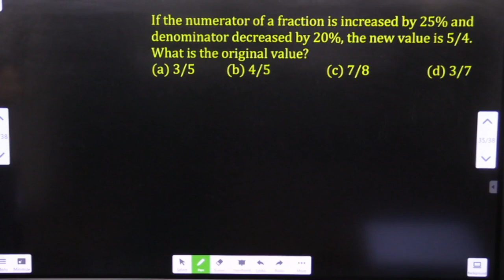If the numerator of a fraction is increased by 25% and denominator decreased by 20%, the new.. 👇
If the numerator of a fraction is increased by 25% and denominator decreased by 20%, the new value is 5/4. What is the original value?
Ans: b